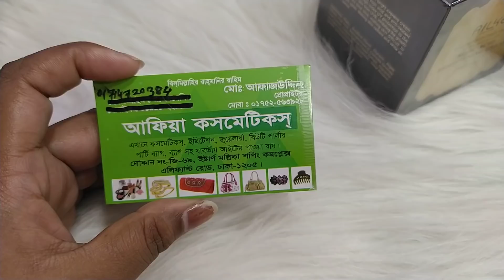মেয়েদের সাজের টুকিটাকি জিনিস,ক্লিপ,ব্যান্ট,রাবার,বেবিদের ব্যান্ট,ফ্লাওয়ার ক্লিপ/Ladies tukitaki item